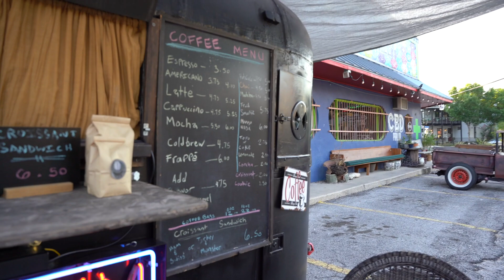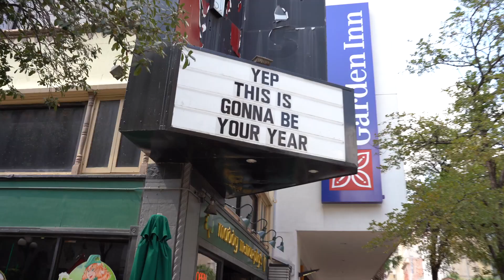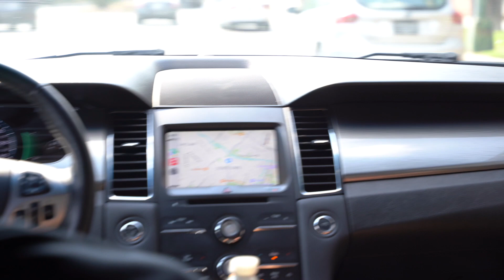1 Day Out San Antonio Pro | Carb Up and Checkins